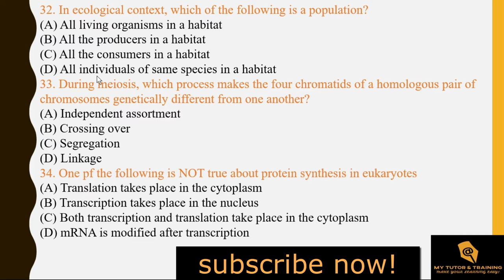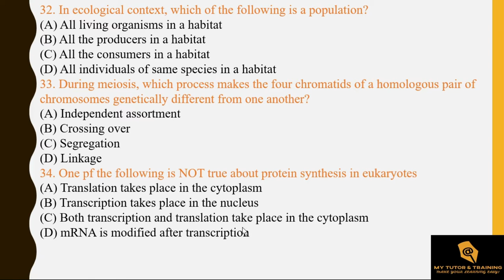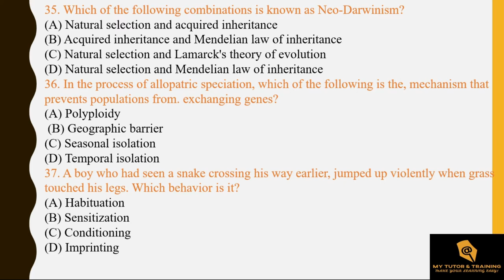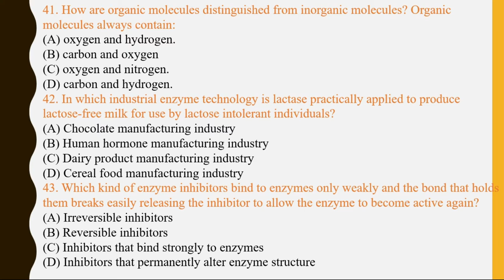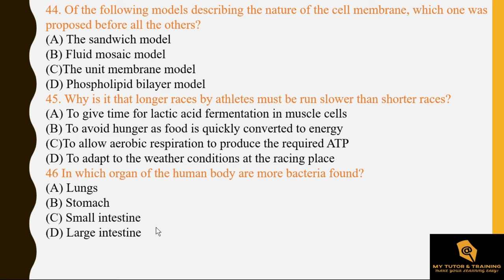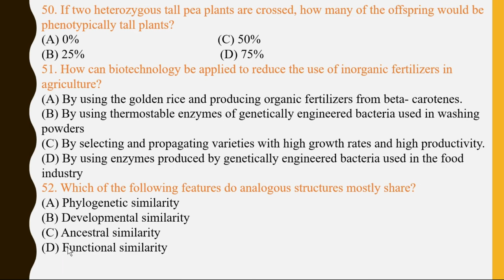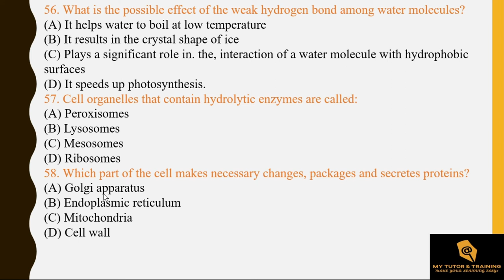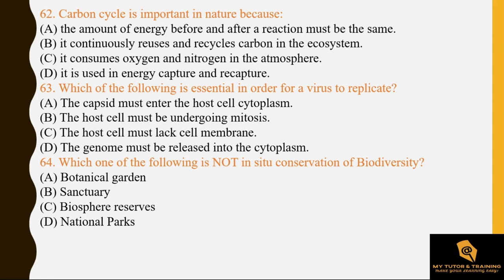2010 biology university entrance exam part 2